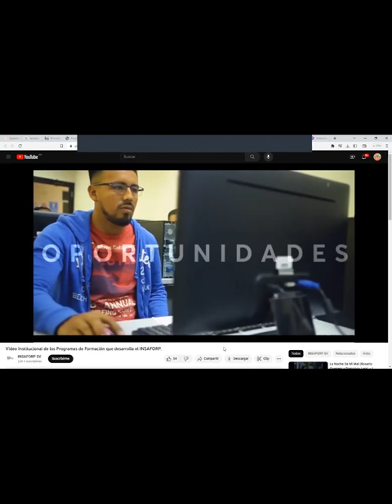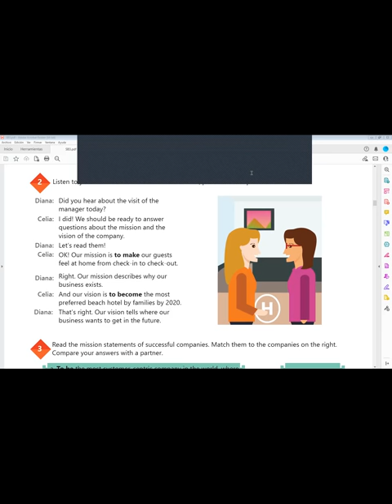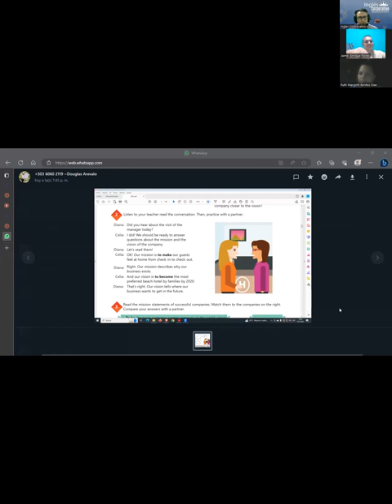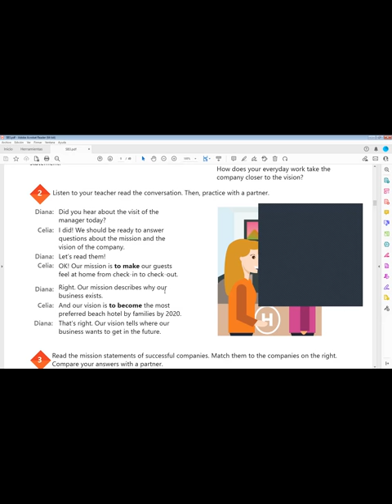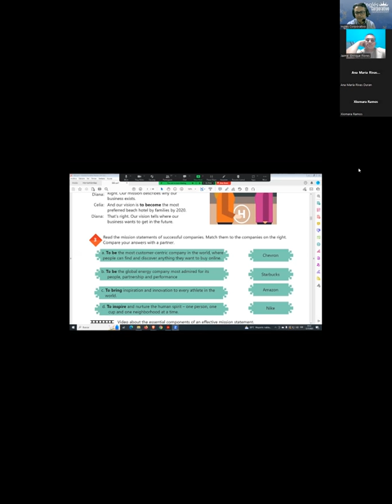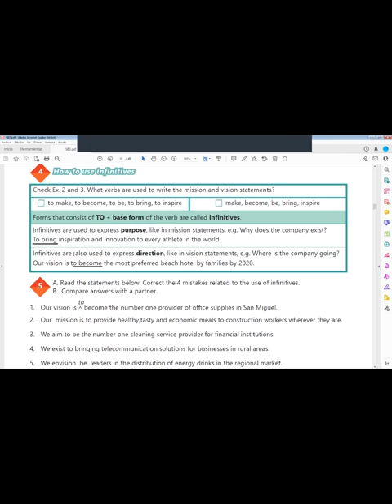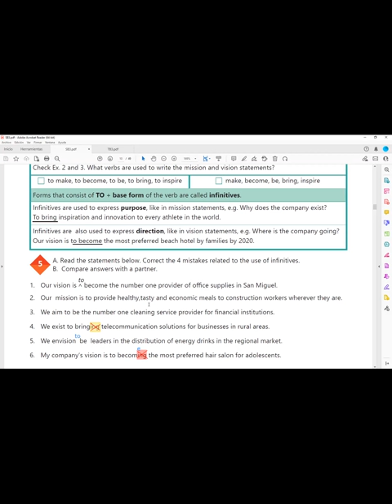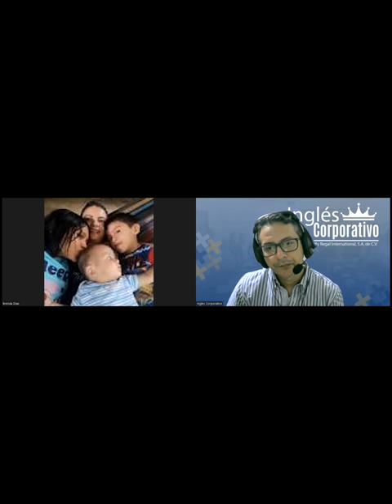Sesion 1-12-07-2023-29750-8048-0114/2023-Arévalo-How to use infinitives.